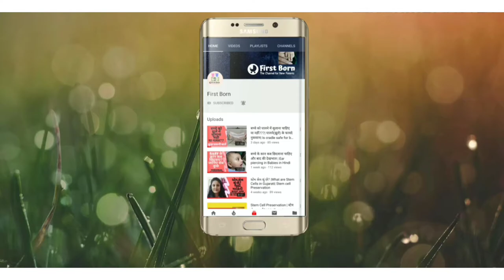Spinal Anesthesia ke bad Kamar Dard|Anesthesia spinal injection|Firstborn Hindi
Id - firstborn9518